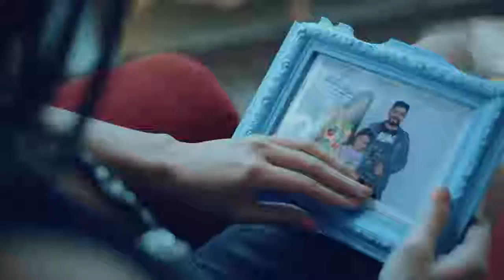EDMUNDO RENGEL y LUZ DANNY QUE PASA CORAZON 2019